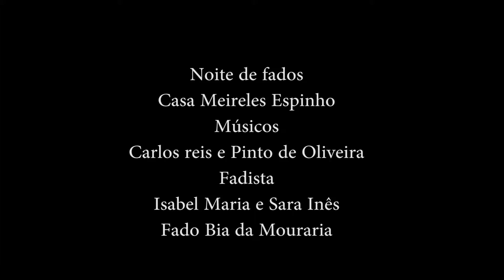Isabel Maria e Sara Inês A bia da Mouraria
Noite de Fados Na Casa Meireles em Espinho
Rua 23 Nº 94